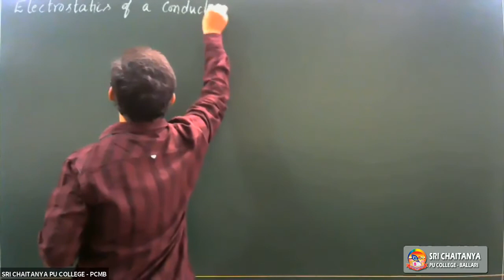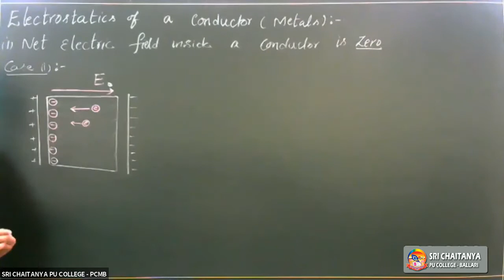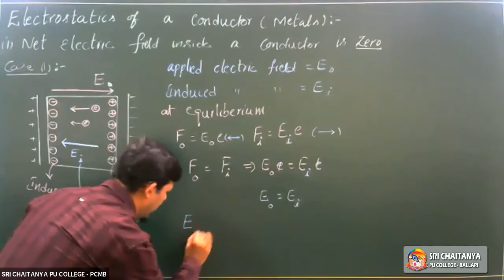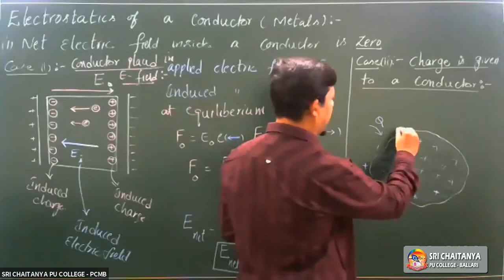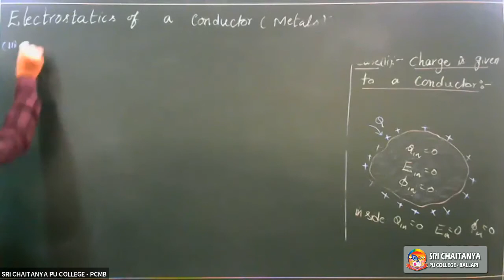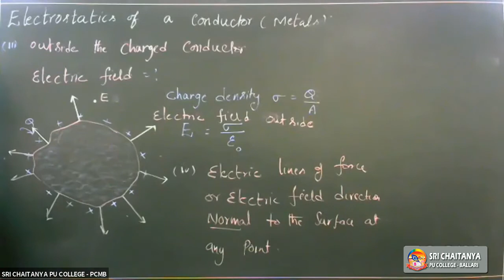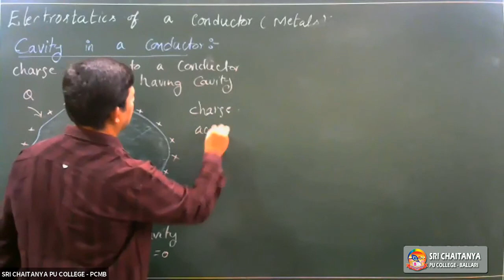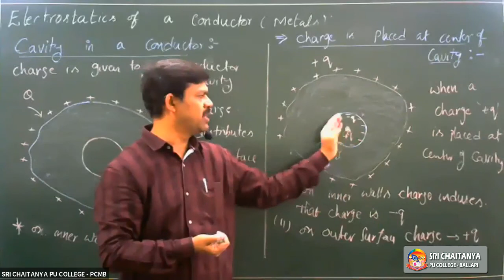Physics - II PU - Electrostatics of a Conductor (Metals)